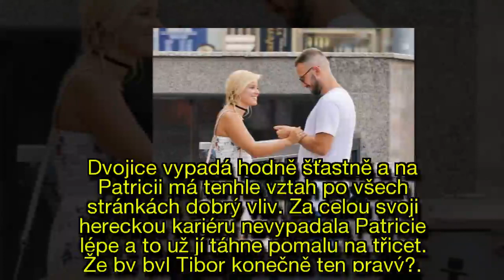Patricie Solaříková si svého krasavce pěkně hlídá: Spíš než rozchod se chystá svatba!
Herečka Patricie Solaříková (29) spekulace některých médií o jejím rozchodu s novým přítelem Tiborem Pagáčem (27) vyvrátila přímo na Václavském náměstí v Praze.